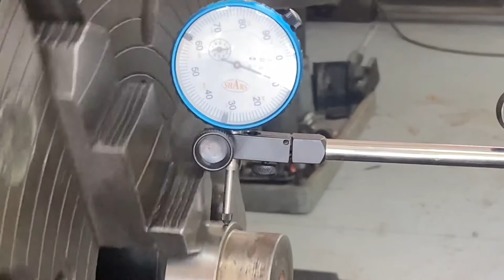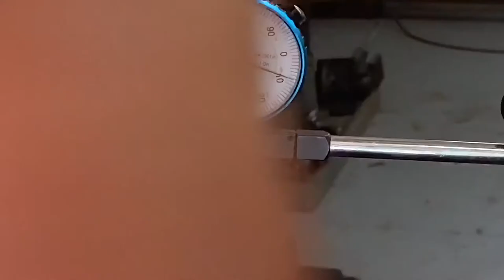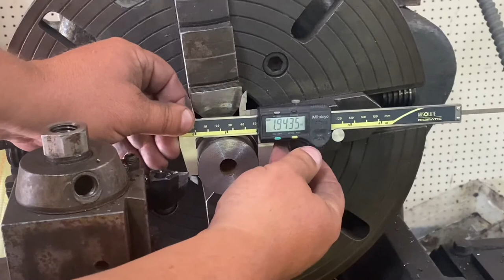Machining a butterfly valve shaft retainer bushing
Another job on the lathe